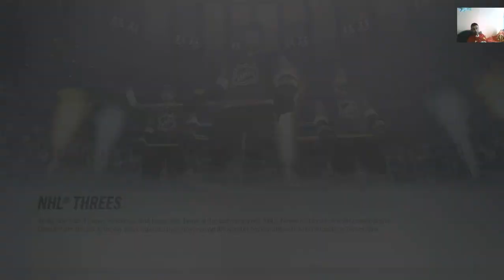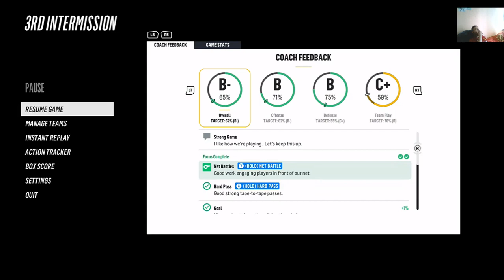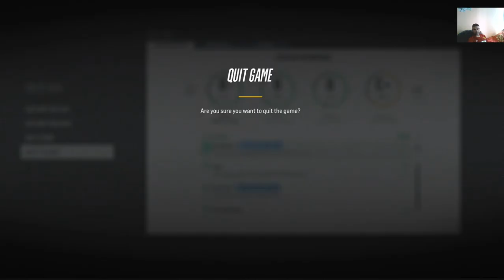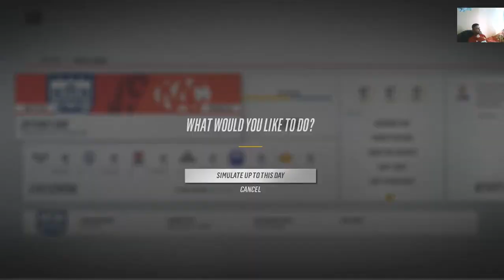NHL18..Season..Fehérvár AV19...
Üdv!!! Már a szezon felén túl..Ismét két meccs,ér szúrkólni..Hajrá Fehérvár...Hajrá Magyarok..